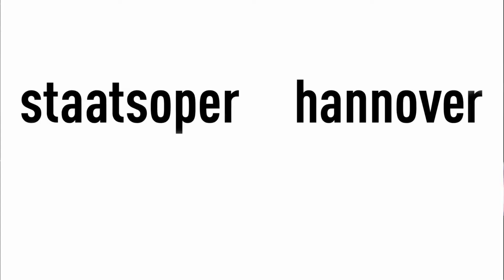Zauberflöte Backstage: Die Kostüme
Am 13. Januar 2018 feiert bei uns die Zauberflöte ihre Premiere. Wir haben die Produktion hinter den Kulissen von Anfang an begleitet und werden euch in einer Backstage-Trilogie daran teilhaben lassen!

Heute: Wie werden eigentlich die Kostüme von Papageno und Papagena aussehen und wie werden sie hergestellt?